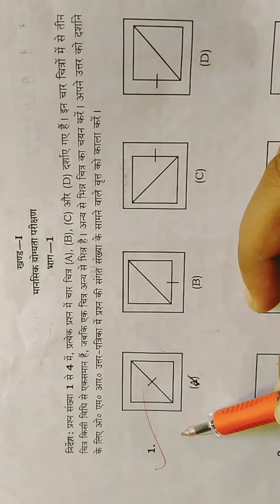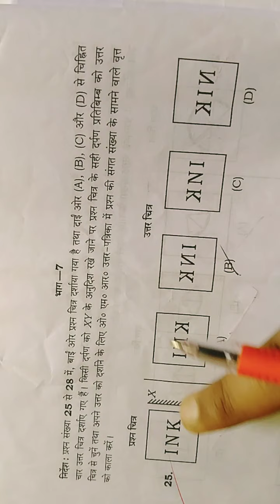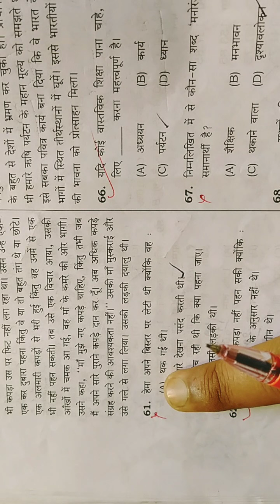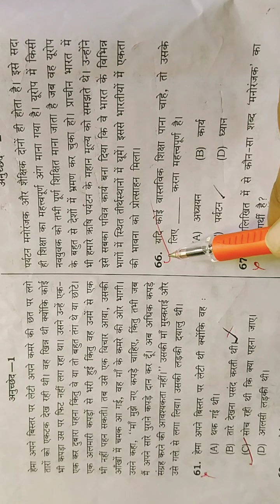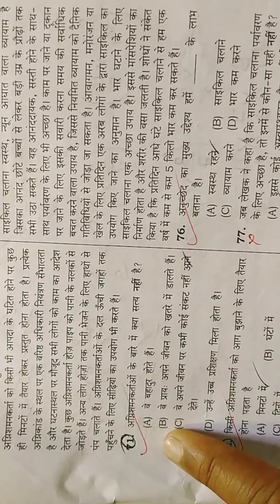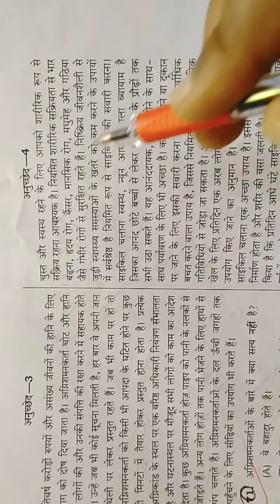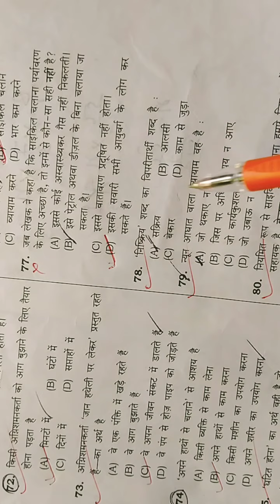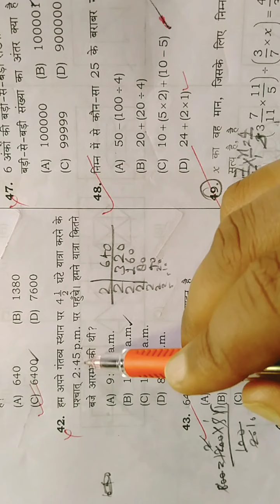नवोदय विद्यालय परीक्षा 2020 (कक्षा-6) उत्तर कुंजी